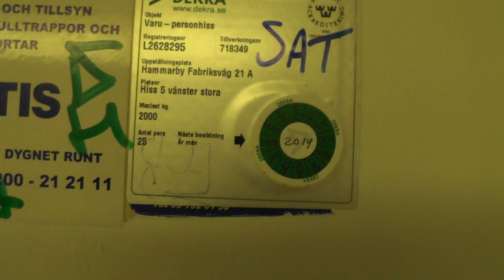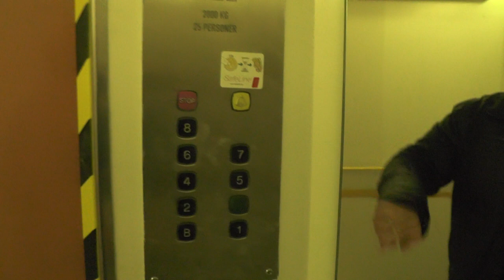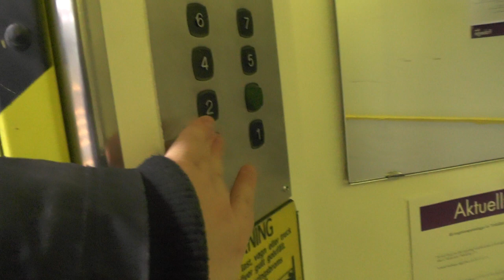ASEA (MB: Ekmans Hiss (KONE M)) Traction Freight Elevator @ Hammarby Fabriksväg 21A, Stockholm!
ELEVATOR INFORMATION!

Manufacturer/Tillverkare: ASEA
Model/Modell:
Installation year/Byggår:
Current modernizer/Senaste modernisering av: Ekmans Hiss AB
Latest modernization year/Senast moderniserat år:
Current model/Nuvarande modell: KONE M
Capacity/Maxvikt: 2000Kg - 25 Persons
Floors/Antal våningar: 9 = B 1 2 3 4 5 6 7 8

Location/Adress: Hammarby Fabriksväg 21A, 120 33 Stockholm (Hammarby Sjöstad) SWEDEN!